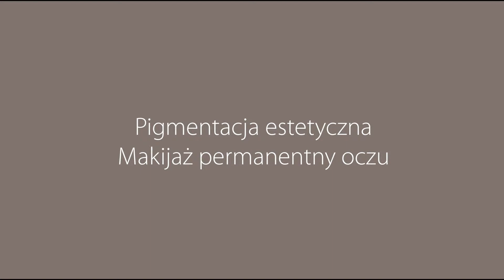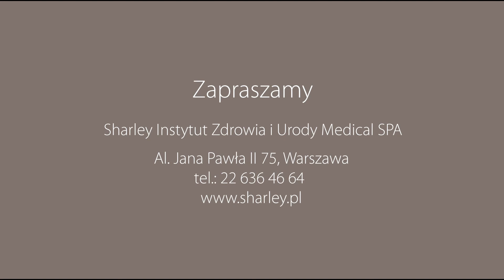Makijaż permanentny oczu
Makijaż permanentny oczu -Zawsze wyraziste spojrzenie

Jeżeli nie wyobrażasz sobie makijażu bez kreski na górnej i dolnej powiece, powinnaś pomyśleć o posiadaniu jej na stałe. Zaoszczędzisz na czasie w codziennym makijażu i zyskasz idealny rysunek, którego nie sposób wykonać samodzielnie. Przede wszystkim jednak Twoje oczy będą wyglądać pięknie w sytuacjach, które nie sprzyjają posiadaniu makijażu, na przykład na basenie czy w łóżku. Kolorowanie górnej i dolnej krawędzi powieki podkreśla wyrazistość oczu. Możesz wybrać między delikatną kreską, dzięki której rzęsy wydają się bardziej gęste i kreską grubszą, dekoracyjną, jeżeli jesteś przyzwyczajona do mocniejszego makijażu oczu. Makijaż permanentny oczu to zabieg wręcz wymarzony dla Pań noszących okulary, dla których precyzyjny, samodzielny makijaż oczu jest trudny do wykonania.

Zapraszamy!